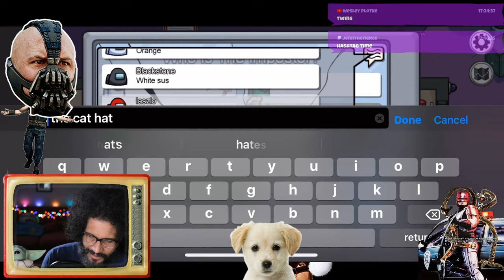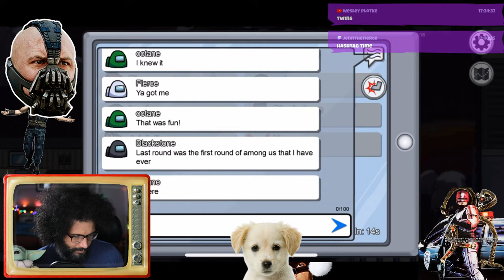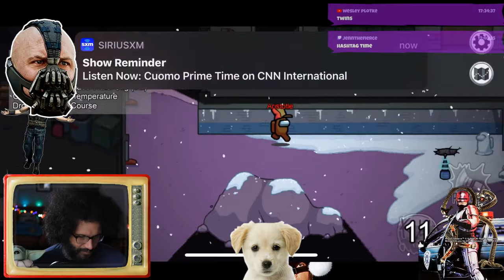Why Die Hard Sequels Don’t Work... And Among Us! || AFT Chat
Watch Every Day @ 5p/PST!

---=SOCIAL=---

Periscope ► @aristotledreher

Comment "A Humongous Fungus Among Us" if you're reading this far.